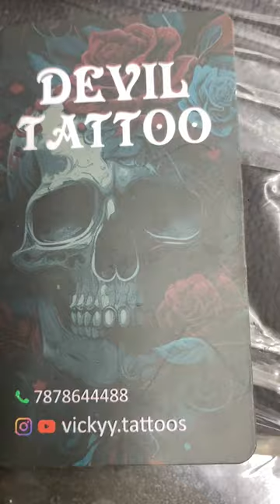devil tattoo:-7878644488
devil tattoo studio call :-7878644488

intagram id :- vickyy.tattoos